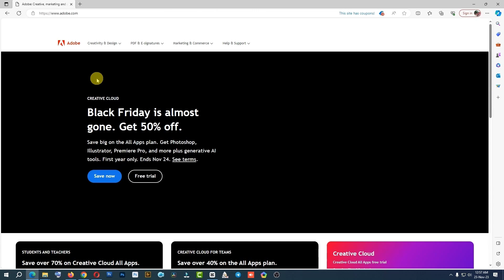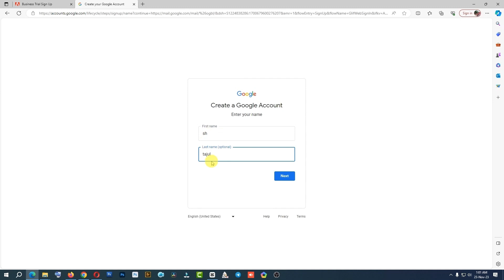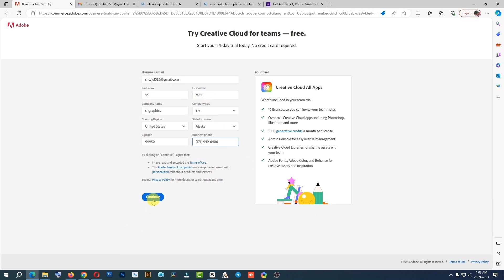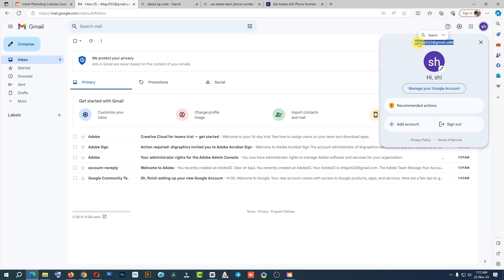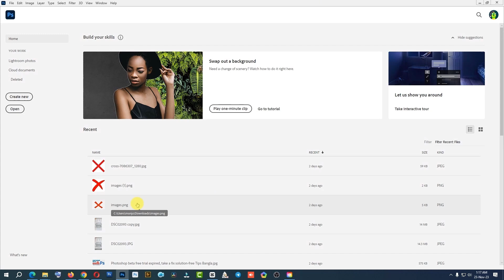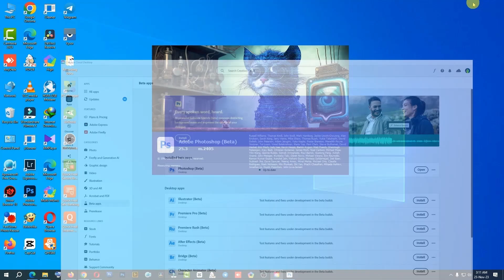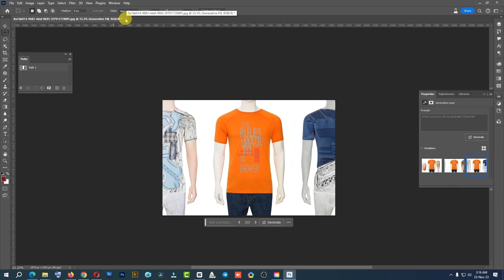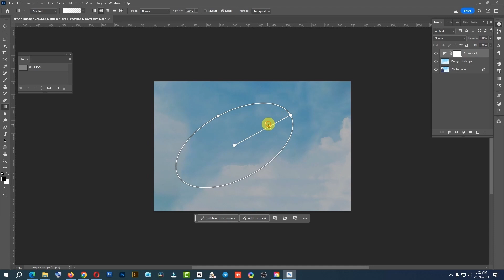Free Trial Download Photoshop Beta 2024 for Some New Update Features || How to Use Free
Photoshop 2024 Bangla Tutorials || Free Trial Download Photoshop Beta 2024 for Some New Update Features || How to Use Free Photoshop 2024

Tips and Tricks:
Good news. New release of Photoshop Beta 2024 or Some new updates added in here. However, I can provide general guidance on how to download a free trial of Adobe Photoshop 2024 and how to participate in beta programs if available right now.

Navigate to Photoshop:
Find the "Products" section, and locate "Photoshop" in the list of Adobe software.

Select Free Trial:
Look for the option to download a free trial of Photoshop. Adobe typically provides trial versions of their software that you can use for a limited time.

Sign in or Create an Adobe ID:
To download the trial, you may need to sign in with your existing Adobe ID or create a new one. Follow the on-screen instructions to complete this process.

Download and Install:
After signing in, you should be able to download the Photoshop installer. Run the installer and follow the on-screen instructions to install Photoshop on your computer.

Trial Period:
Once installed, you can use Photoshop during the trial period. Keep in mind that the trial is usually limited to a certain number of days.

Participating in Beta Programs (If Available):
Check Adobe Beta Programs:
Keep an eye on the official Adobe website or the Adobe Creative Cloud app for information about beta programs. Beta programs are often announced on Adobe's website or forums.

Enroll in the Beta Program:
If a beta program is available for Photoshop, follow the instructions on the Adobe website to enroll.

Access Beta Downloads:
Once enrolled, you should gain access to beta downloads. Download the Photoshop Beta installer from the provided link.

Install Photoshop Beta:
Run the downloaded installer to install the Photoshop Beta on your computer.

Check the instruction guide link in pin post for free use-

Remember that beta versions are typically for testing purposes, and they may contain bugs or incomplete features. Be sure to provide feedback to Adobe through the designated channels if you encounter any issues or have suggestions.

For the most accurate and up-to-date information, please visit the official Adobe website or contact Adobe support directly. The process may have changed since my last update.

Thanks